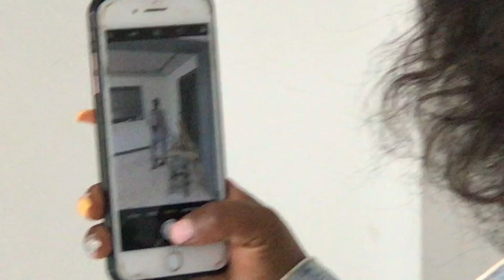RÉNOVATING MY HOME